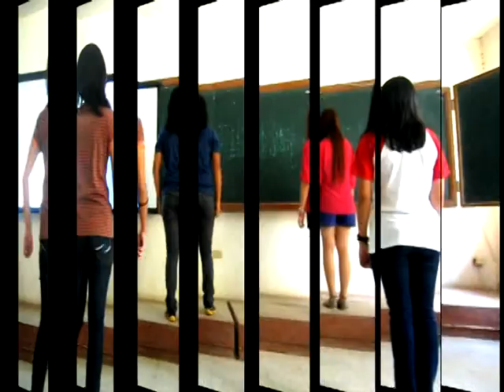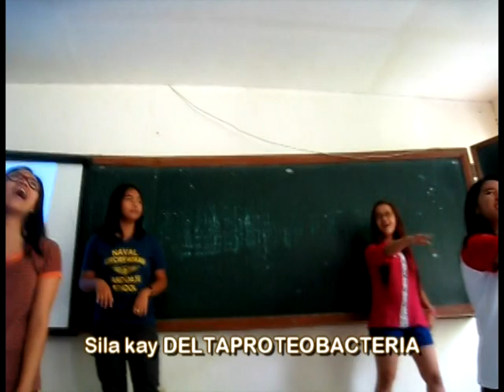The MCB Project Series: DELTAPROTEOBACTERIA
The BIO 2012 MCB Project: DELTAPROTEOBACTERIA

BY: Ruth, Edwin, Pau, Rikka, Drei
Original Song Title(s): What Makes You Beautiful (One Direction)
Video By: Claire
Edited by: Jessy